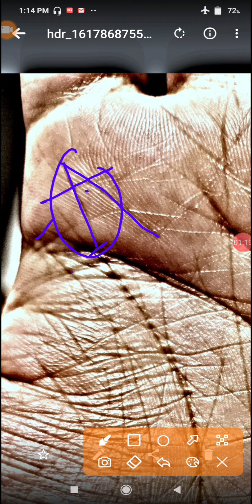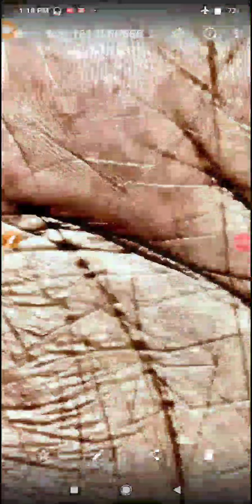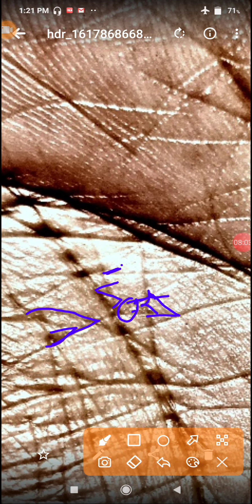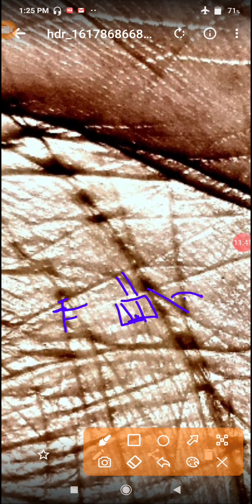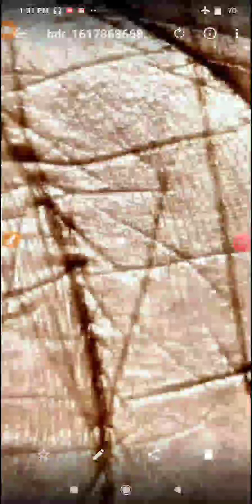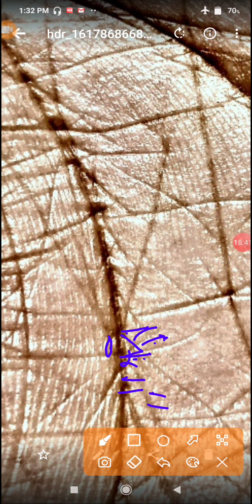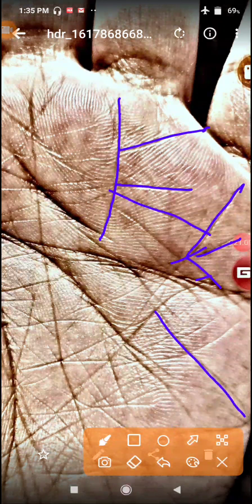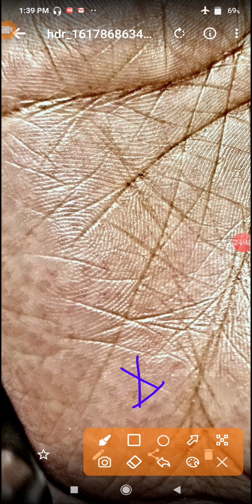बुध पर्वत पर त्रिभुज बना है हिर्दय रेखा के नीचे एक फॉर्मरशन है govt जॉब मिलेगी या बिज़नेस शादी कब तक